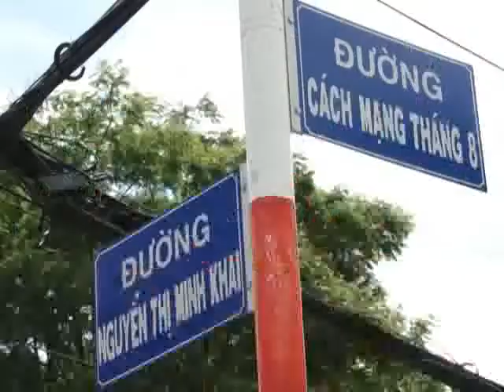Cà Phê Sáng - Thành Phố Hôm Nay [HTV9 -- 01.10.2013]